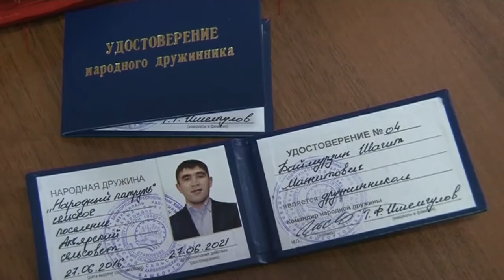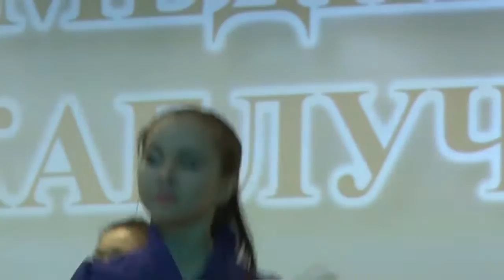28 02 2017г